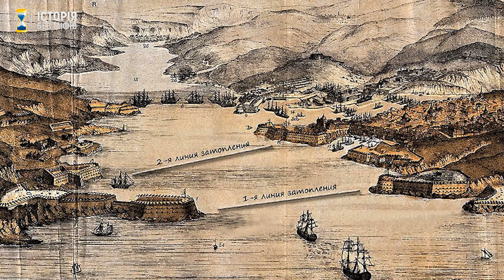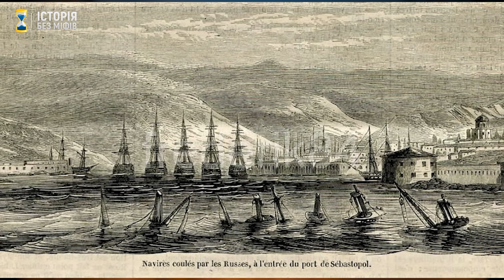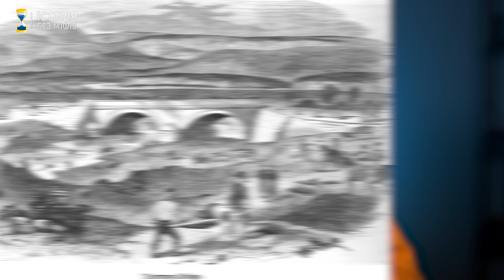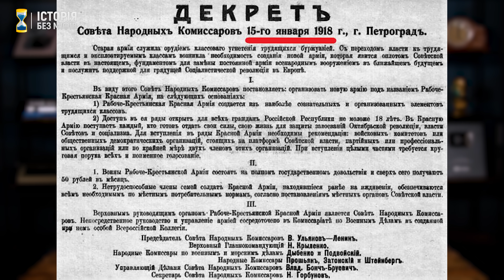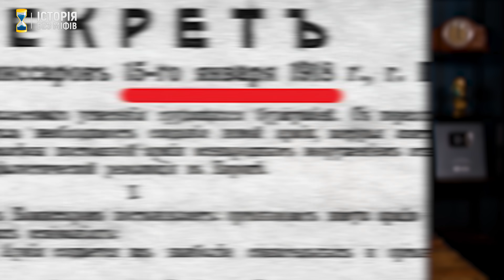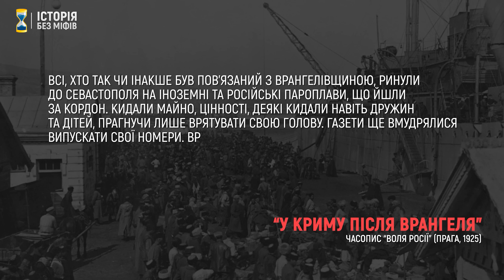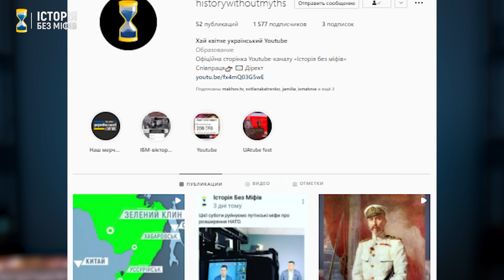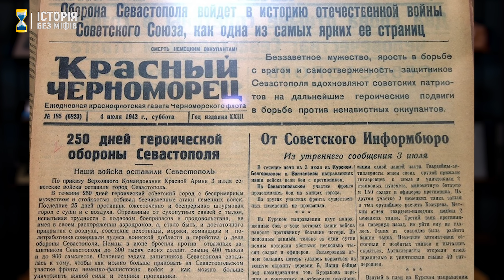“Неприступний” Севастополь: фортеця, яку брали всі охочі // Історія без міфів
Російська та радянська пропаганда намагалися створити міф про “неприступність” Севастополя – такої собі “російської твердині” на Чорному морі, що ніколи не схиляла голови перед завойовниками. Проте ніколи в історії оборона головної бази Чорноморського флоту не була успішною. Дві масштабні оборони – в 1854–1855 роках під час Кримської війни та в 1941–1942 роках під час Другої світової – закінчувалися тяжкими поразками. А в період Української революції 1917–1921 місто легко й багаторазово брали майже всі охочі.